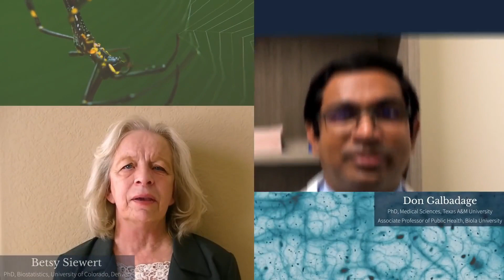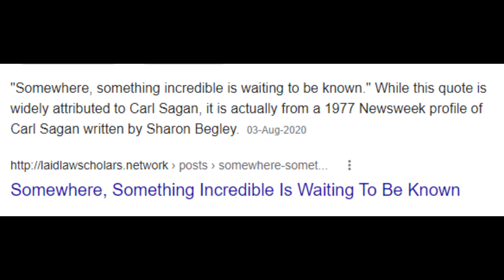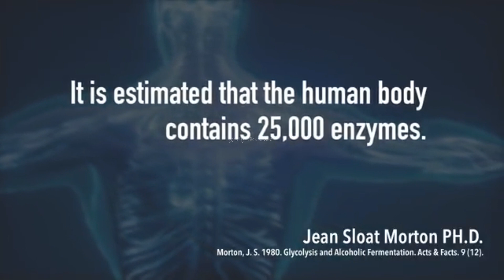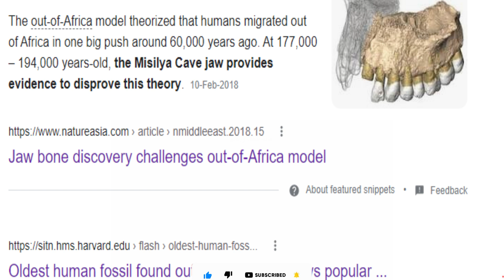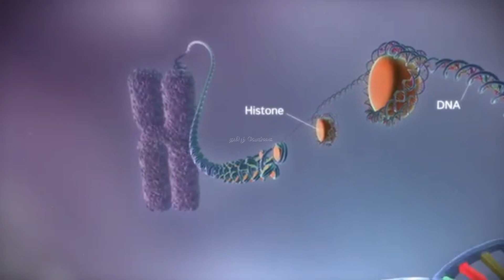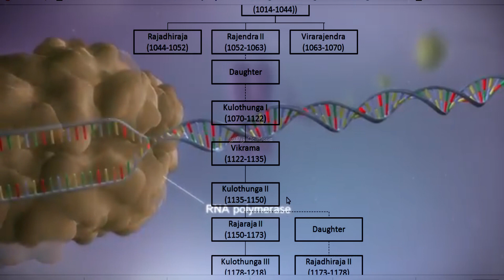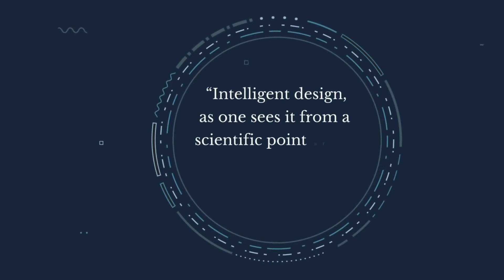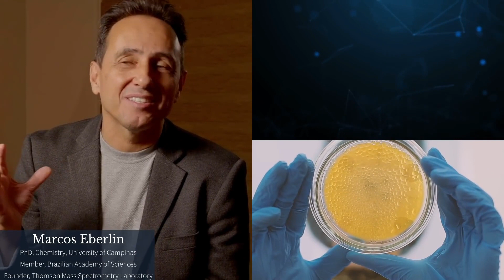😮என்னென்ன சொல்றாங்க பாருங்க😮| Debunking😂Sceintific Tamilan😂என்ற | தமிழர் மேல் வன்மம் கொண்ட மேதாவி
என்னென்னசொல்றாங்கபாருங்க Debunking😂Sceintific Tamilan😂என்ற தமிழர் மேல் வன்மம் கொண்ட மேதாவி